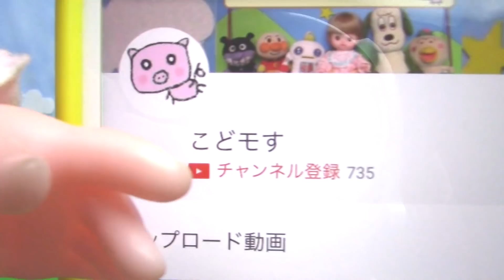『赤と青の仮面ライダー』こどモす おもちゃアニメ 仮面ライダービルド エグゼイド パラドクス ブラッドスターク メタルダー Kamen Rider Build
エグゼイドを探すパラドクス。
そこへドクターフルボトルとゲームフルボトルを持ったブラッドスタークが現れた。
パラドクスはエグゼイドを見つけることはできるのか！？

『テレビマガジン２月号ふろく スーパーヒーロー大金持ちゲームDXを紹介するよ！』

仮面ライダービルド『一番くじ 仮面ライダービルドwith平成仮面ライダーやってみたらA賞出たから紹介するよ！』

仮面ライダービルド『びっくらたまご フルボトルチェンジライダー入浴剤をやってみるよ！』